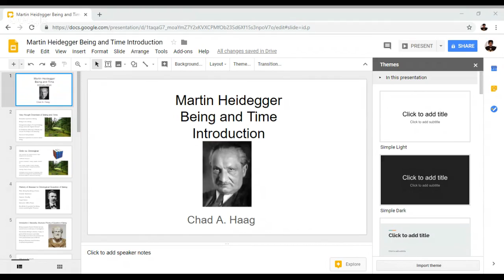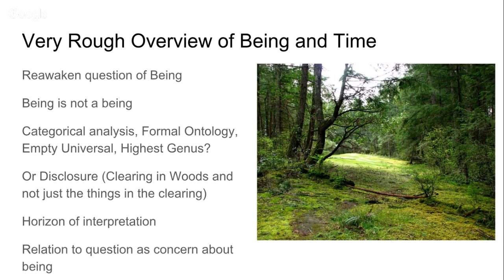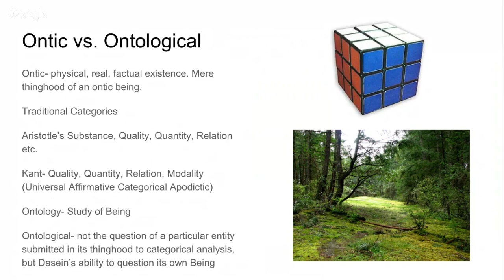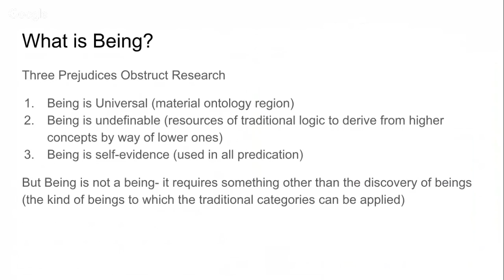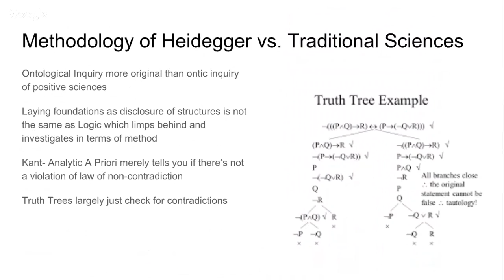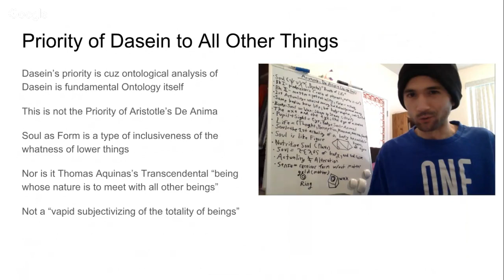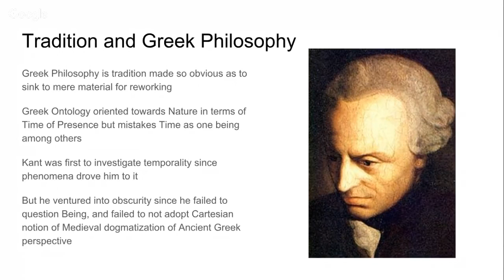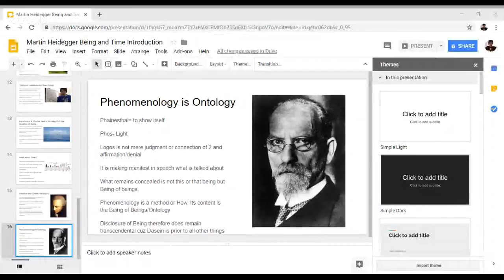Martin Heidegger Being and Time Lecture: Introduction Exposition of Question of Meaning of Being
The first in a series of lectures overviewing the whole book Being and Time by Heidegger. Tune in tomorrow at 8 am for group reading dialogue of Being and TIme with Daniel